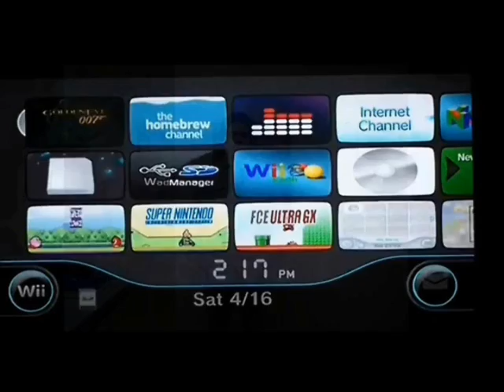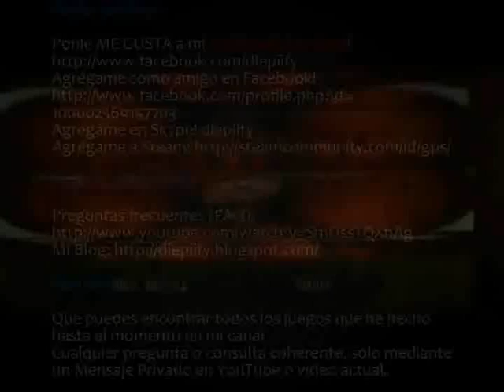Kaizo Mario 64 - Episodio 45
En este episodio estaremos agarrando las 100 monedas clásicas de Tiny Huge Island. Por fin terminamos con esta bazofia de mundo.

No se pierdan el próximo episodio, lo que hemos pasado, no es nada comparado con lo que se viene...

En este episodio estaré completando y recolectando las estrellas de éstos diversos Mundos más sus objetivos:

Course 13: Tiny Huge Island

✫7: 100 Monedas clásicas ✓

Estrellas totales recolectadas en este episodio: 1 Estrellas
Estrellas totales actualmente: 105 Estrellas

CONÓCEME MEJOR!